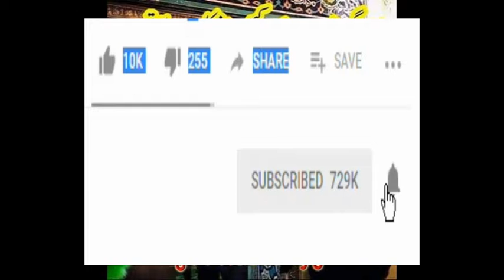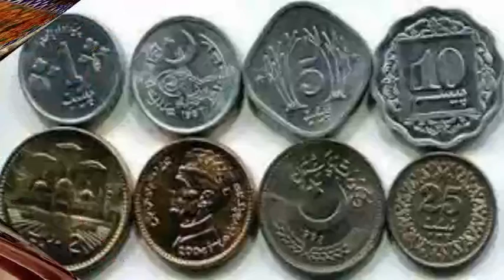Hazrat Behlol Dana say Mansoob aik Dastan Follower of Alay Muhammad s.a.w.w Part 3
آلءمحمد ﷺ کا دیوانہ حضرت بہلول دانا اور اس سے منسوب ایک واقعہ

مومنین کرام آپ نیچے دیئے گئے لنک سے 14 وسیلے گروپ جوائن کرسکتے ہیں
 اس کے علاوہ 14 وسیلے پیج لائیک کرنے کے لیے اس لنک پر کلک کریں
چوداں وسیلے کا وٹس ایپ گروپ جوائن کرنے اور اسلامک  اسٹیٹس حاصل کر نے کے لیے ڈائریکٹ اپنے موبائل سے یہاں کلک کریں
 ایڈمن 14وسیلے سوشل میڈیا نیٹ ورک کا آفیشل پیج لائیک کرنے کے اس لنک پر کلک کریں
 واٹس ایپ پر رابطے کے لیےہمارا رابطہ نمبر ہے